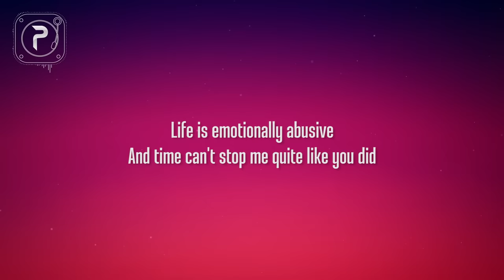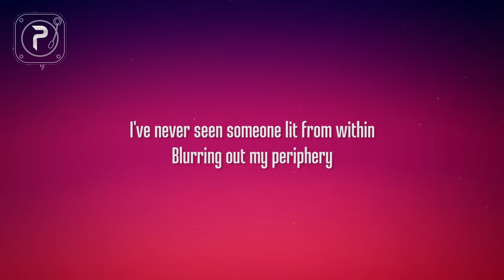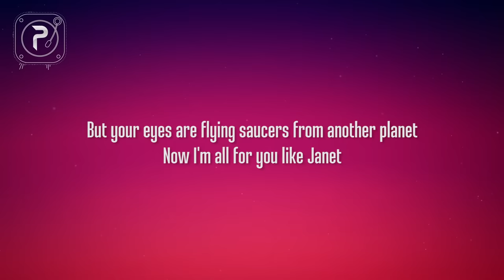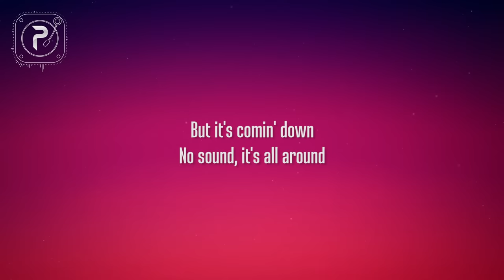Taylor Swift ft. Lana del Rey - Snow On The Beach (Lyrics)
picture : unsplash